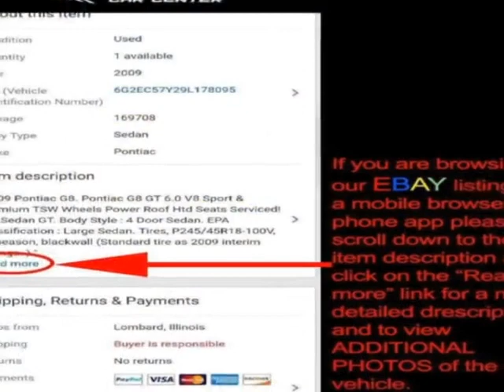1999 Ford Mustang - Lombard, IL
International Car Center, Lombard, IL - Ford Mustang GT Custom Vortech Supercharged Saleen Pkg Only 22k Miles MUST SEE!